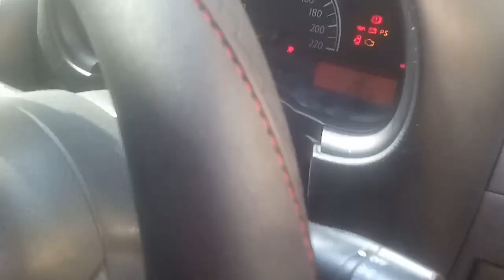Fitur Tersenbunyi NISSAN ALMERA - Auto Active Test - BCM Test bareng Om Mora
Top Ten Popular Video Automor Channel :

Pasang Tablet Android Bisa jadi Head Unit di Mobil !

7 Fakta Unik dari Chevrolet Lova, Yang Kamu Wajib Tahu

Rahasia Chevrolet Lova Akhirnya Terbongkar! - Part 2

Review Hyundai H1 2008 - Mobil Luas Kaya Kolam Renang? - Vlog Om Mora

Wuling Almaz di GIIAS 2018- Ternyata di China Harganya Cuman 150jtan !!

Rahasia Chevrolet Lova Akhirnya Terbongkar! - Part 1

Pasang Tablet Android di Mobil, Modal Lima Ribu Perak!

Review Toyota Kijang 2.5 Diesel LSX 2001 -Vlog Om Mora

Chevrolet Lova Mobil Murah Kualitas Amerika!

REVIEW KIA RIO A/T 2013 - MOBIL KOREA RASA EROPA - VLOG OM MORA

Automor Channel merupakan sebuah Youtube Channel yang membahas mengenai Otomotif dengan cara yang anti-mainstream
Terus dukung karya kami, karena support kalian adalah bensin bagi semangat kami!
plus tombol lonceng nya.